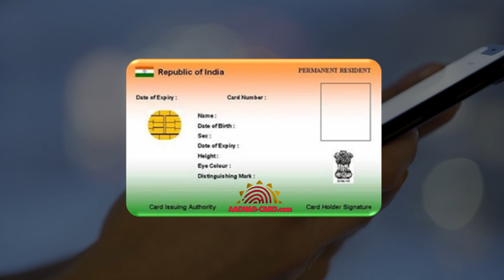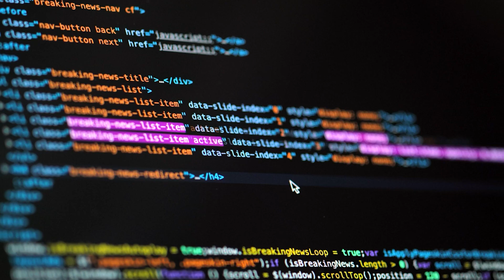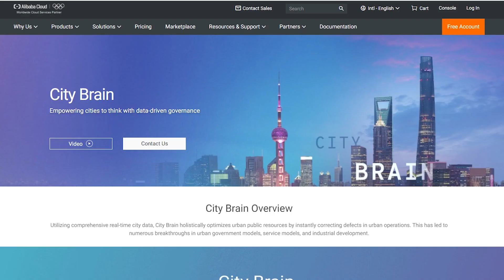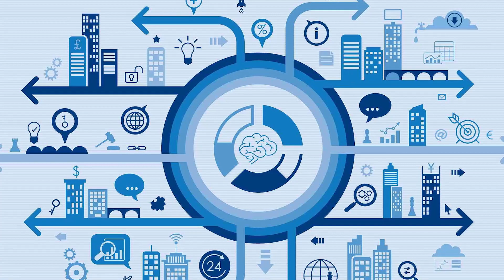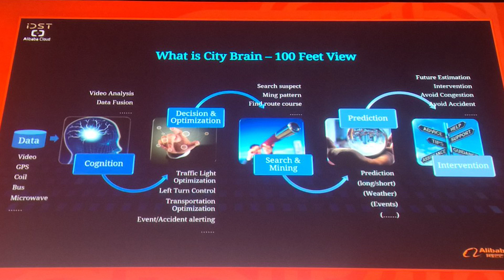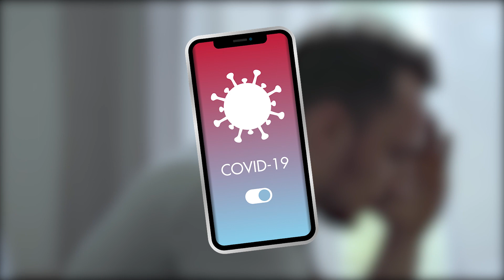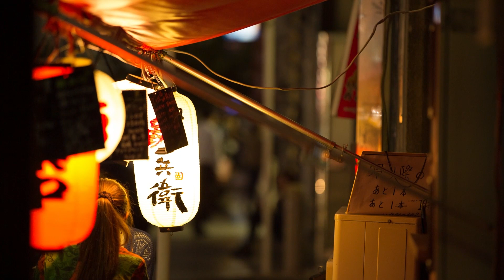China's Spy City Brain Project & Sharp Eyes Explained | WIKI VOX | JAY | TP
In the World The top 10 Universities which work on AI. Three very Important and leading Universities are from China.
@Tamil Pokkisham